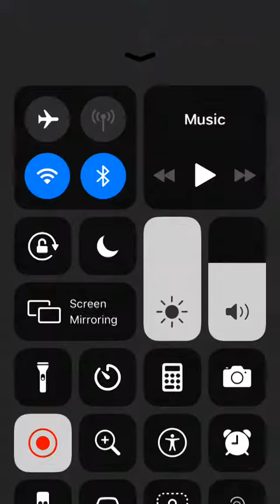Rolling Sky: Bonus 3 Candy 100% clear easy way